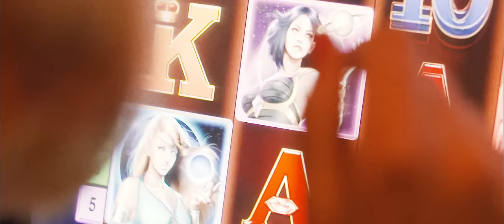lilly among clouds - Love U 4ever (Official Video)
'Love U 4ever' is taken from my second album "Green Flash" - Out Now!

Shot, directed and edited by Maximilian Stolarow
A farb film fabrik production

Shot at and with great help from:
Nachtbar Klax, Dresden, Germany
Special thanks to Wolle Förster & Gunnar

Lyrics: lilly among clouds
Mix: Udo Rinklin
Mastering: Michael Schwabe / Monoposto

Mario Cetti, Luise Nixdorf, PIAS Germany, Wintrup Musikverlage Detmold, Wolle Förster and the whole Klax Crew